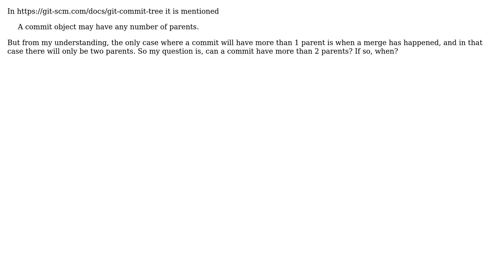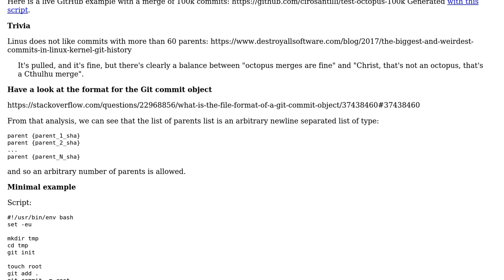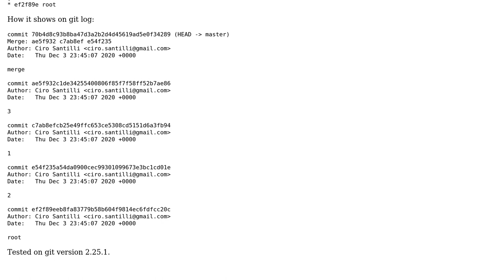Software Engineering: Can a git commit have more than 2 parents? (3 Solutions!!)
Software Engineering: Can a git commit have more than 2 parents?

With thanks & praise to God, and with thanks to the many people who have made this project possible! | Content (except music & images) licensed under CC BY-SA | Music | Images & others | With thanks to user simhumileco user David Hammen user Ciro Santilli ? user Can't Tell and the Stack Exchange Network Trademarks are property of their respective owners. You are responsible for your own actions.